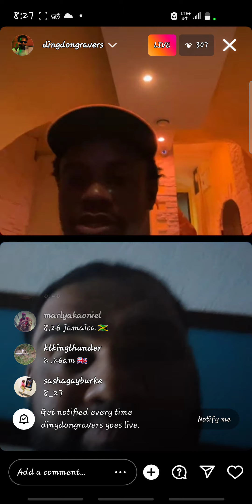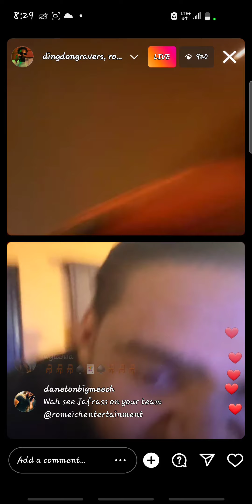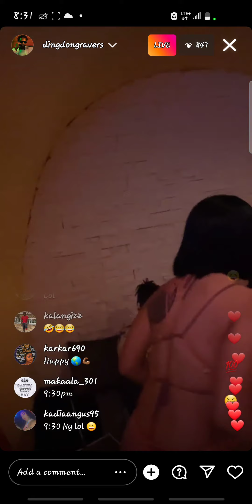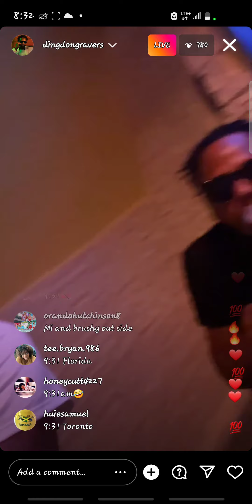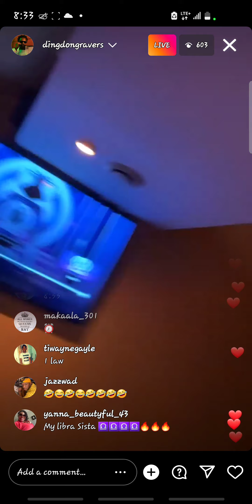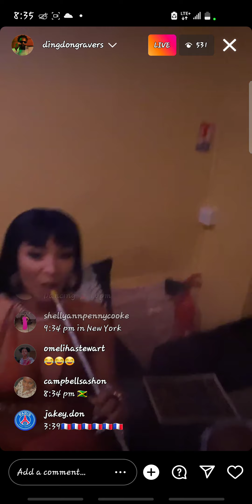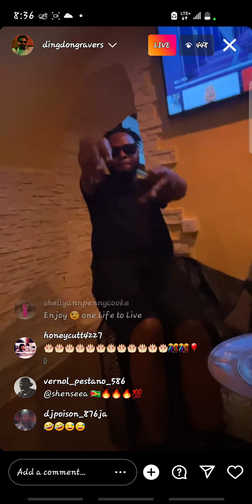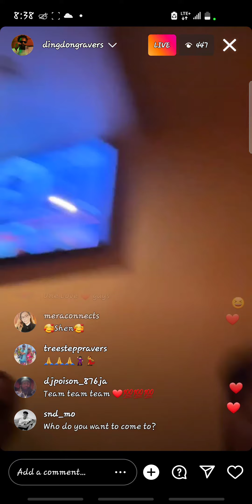DingDongravers FT Romeich went live out for Bravo birthday chilling with the team